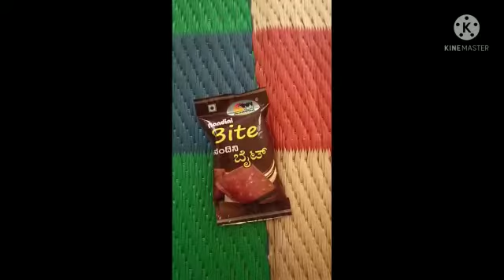Unboxing Nandini bites